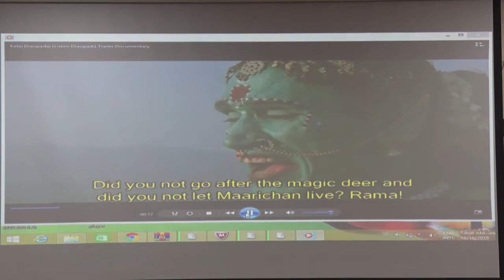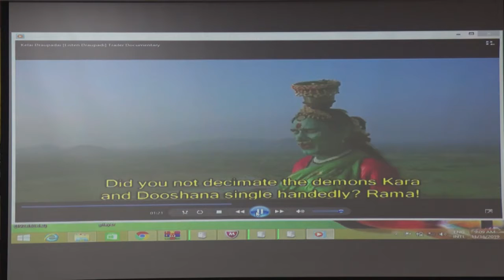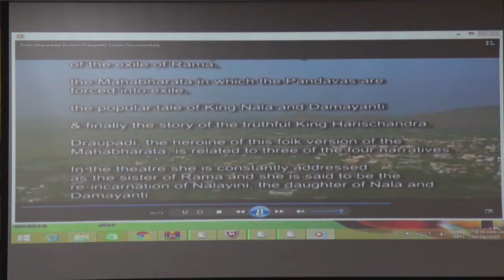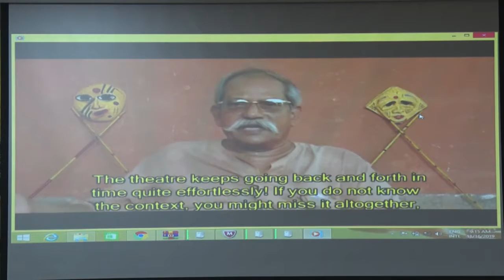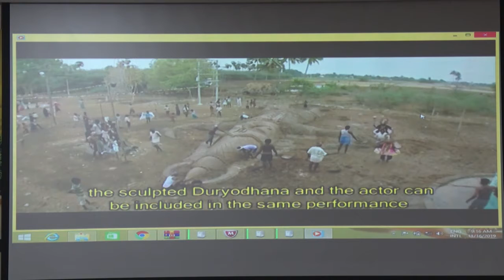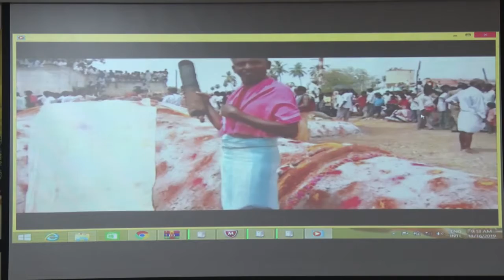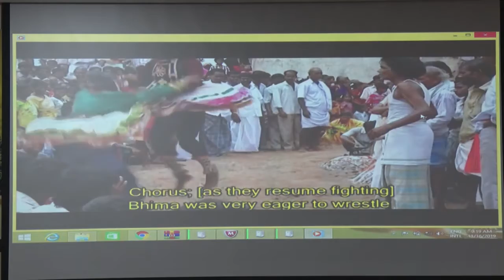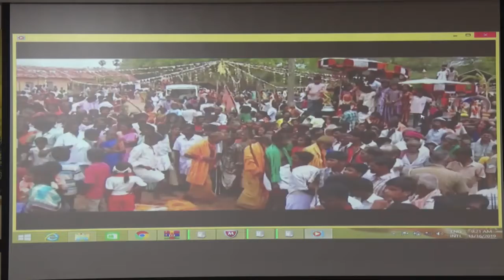Hoysala Heritage A Sashikanth